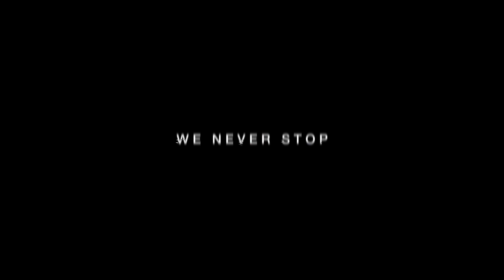Rizoma Evolving Shapes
We’ve learned to be unique.
We let ideas evolve into shapes.
We let shapes become inspirations, and ambitions.

There’s only one thing we’ve never done.
We’ve never stopped. We’ve never compromised.
We’ve never feared breaking boundaries.

View the limit, then move beyond, to the max, like an explorer going further.
Be inspired by your muse and reinvent yourself once more.
There’s nothing more challenging then envisioning what’s next to come.